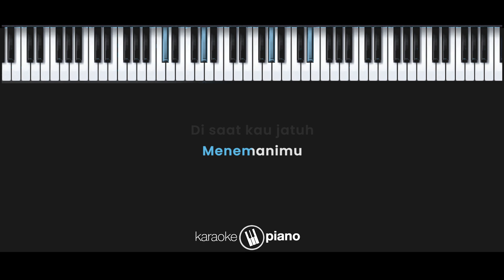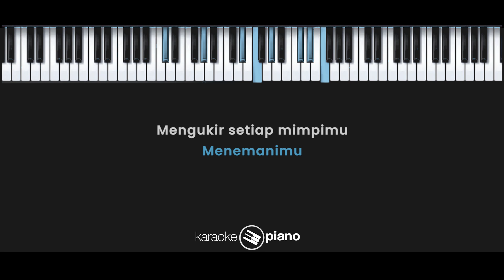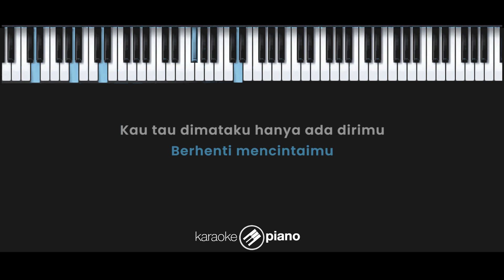Takkan Berhenti Mencintaimu – Anneth (KARAOKE PIANO - FEMALE KEY)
Lirik :

Takkan Berhenti Mencintaimu

Mencintaimu di saat terpurukmu
Itu yang kan ku lakukan
Menemanimu di saat kau jatuh
Kan ku lakukan untukmu

Ku sadari ku jauh dari sempurna
Tapi dengarlah

Cinta datang dan tumbuh pada dirimu
Yang ku rasa setulus hatiku
Memahami menerima semua tentangmu
Janjiku tak akan berhenti mencintaimu

Menemanimu mengukir setiap mimpimu
Itu yang aku mau

Tapi dengarlah

Apapun adanya dirimu
Takkan pernah tinggalkanmu

Yang ku rasa setulus hatiku) hoo ku rasa setulus hatiku
(memahami menerima semua tentangmu) tentangmu

Kau tahu di mataku hanya ada dirimu
Tak akan ku ganti dengan apapun
Kaulah satu-satunya pemilik hatiku
Janjiku kan selalu (janjiku kan selalu) ooh
Janjiku kan selalu di sini untukmu